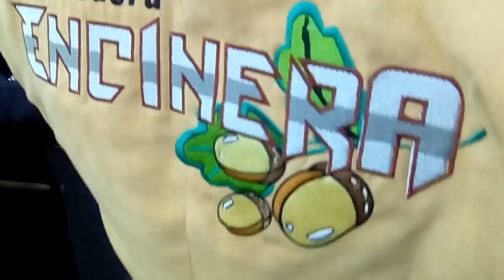LA LOQUITA Banda Encinera Charras 2018